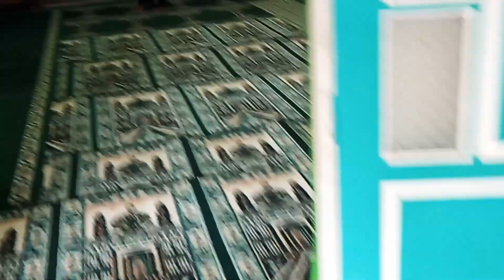SANTRI MTs.Nurul Falah KE MASJID BATU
Dalam Rangka peringatan Maulidurrasul SAW. SATRI MTS .NF. IKUT MENGARA" AL QURAN & HADITS. DI HALAMAN MASJID BATU